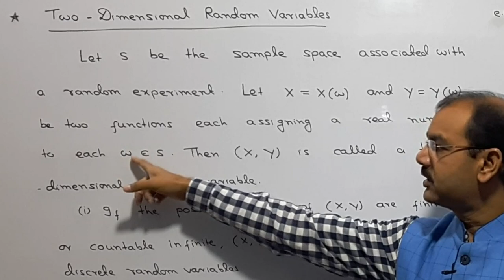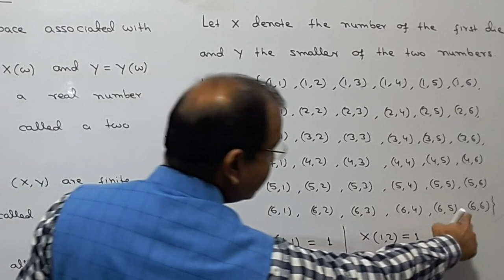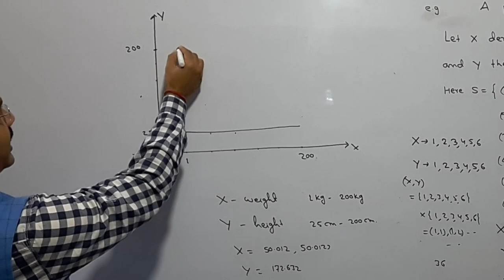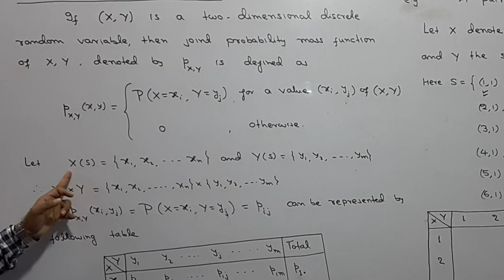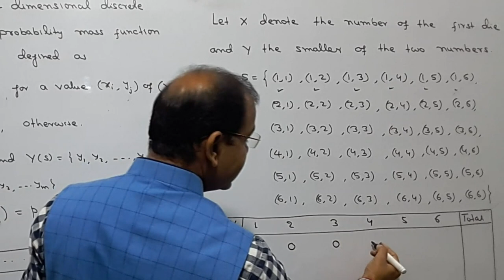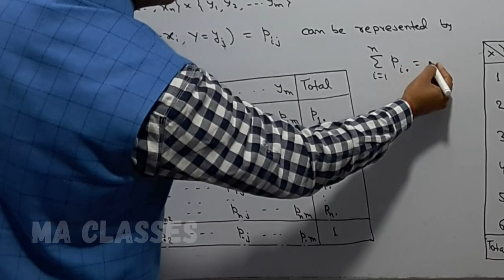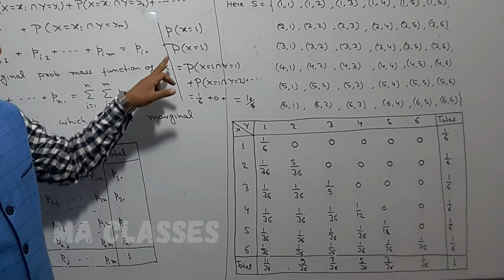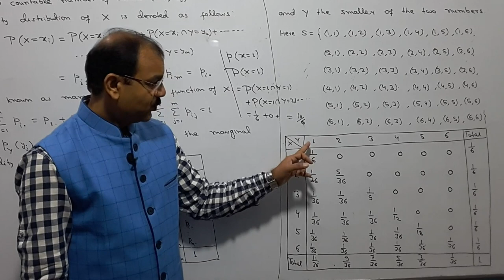Two Dimensional Random Variable, Joint PMF, Marginal PMF [Probability Theory] Lecture - 17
Hello Students, in this video I have discussed two-dimensional random variable, joint probability mass function, marginal probability mass function with suitable example. This is 17th lecture of series of Probability Theory.
My Videos on Different Topics-